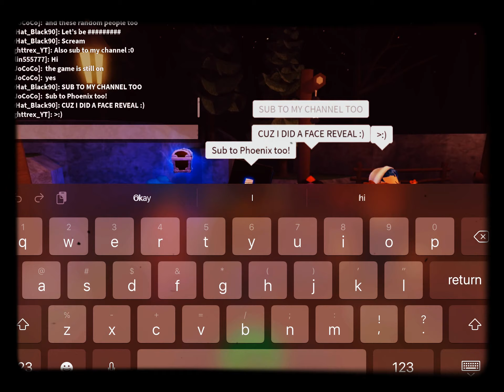Roblox Scary Heather Fun Gameplay (Short Sry)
Like And Sub! if we get 50 Likes on this vid! I might make another scary vid!